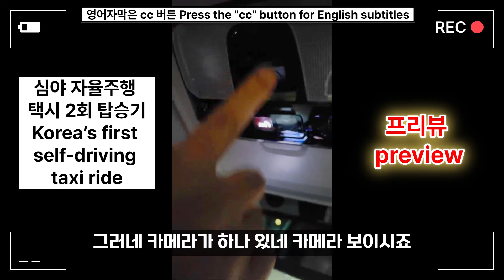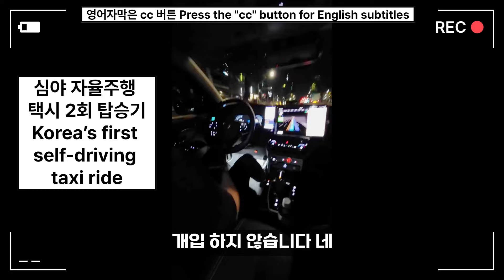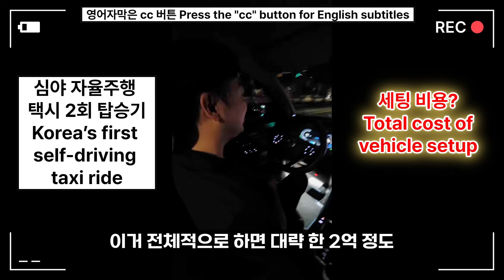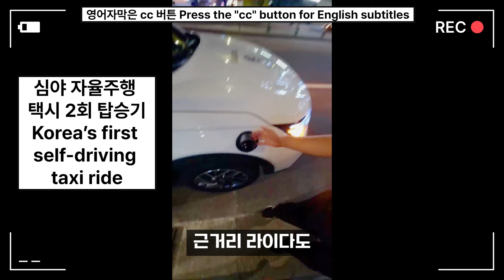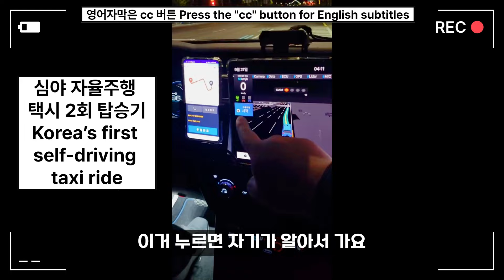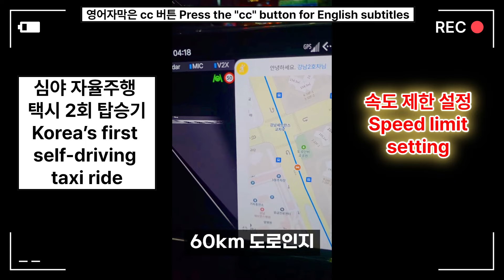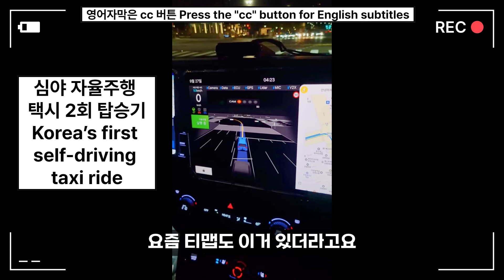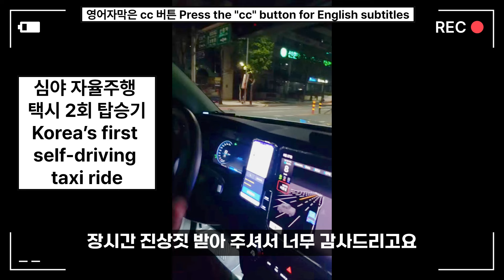[En] 장비가격만 2억원│유튜버 최초 자율주행택시 탑승기│YouTuber’s first self-driving taxi ride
제 채널은 국내 차량 리뷰, 개인택시 운영과 자동차 전반적인 관리 방법, 특히 LPG 차량 운행관리와 안전 운전 등 다양한 주제를 다루고 있습니다. 고맙습니다!

[타임라인]
00:00 프리뷰
02:35 자율주행택시 도착
03:01 1회차 주행
03:27 운전자 개입조건
04:38 골목길 주행
05:27 앞으로의 전망
06:14 라이다 개수
06:29 택시로 상용화 가능성
07:18 라이다 감지거리
07:51 승객 내린뒤 대기는 어떻게?
08:36 보험처리는?
09:02 세팅비용은?
09:30 돌발상황
10:41 대망의 트렁크
12:29 탑승소감
14:34 2회차 탑승
15:46 2회차는 앞자리 탑승
16:52 횡단보도도 척척
17:15 자율주행 금지구역
17:32 낮에 사고 안난다는 보장 있어요?
18:06 상용화까지는 얼마나 예상?
18:42 서울시 입장
19:16 루트 결정은?
20:18 규정준수
21:35 연봉
22:59 똑똑한 자율주행
25:40 미숙한 것들
26:35 실내 비상상황 대비
28:39 여러분의 의견 적극적으로 달아주세요

★★★★★같이 보면 좋을 영상들★★★★★

★[Eng/Kor Sub]전기차 최초 누적거리 30만km 돌파, EV6 배터리가 아직도 건강한 비결은? First electric vehicle to exceed 300,000 km

★[EV6 특집] 20만km 타고도 EV6 전기차 밧데리 이상 없나요?│대구 택시기사님 인터뷰│전기차 필수어플 3가지 소개

★택시 기사가 알려주는 (구) 쌍용 KGM 토레스 EVX 전기차 시승기 (1부)┃배터리 100만km 보증되는 전기차의 혁명┃LFP 배터리의 국내 게임체인저

★실제 택시기사가 몰아본 토레스 EVX 찐후기┃겨울철 480km 주행, 실화냐? (2편) ft. 실제주행, 실내, 그리고 총평

★현직 택시기사가 알려주는 '전기차'의 모든것 │전기차, 지금 살까? 말까??? │전기차, 시기상조인가요?

★[아이오닉6 특집] EV6 20만km 오너가 얘기하는 아이오닉6│아이오닉6 총평

★택시기사가 알려주는 스포티지 2.0 LPG 택시┃연비,가격,피로도,승차감,기능 ┃안보면 후회함

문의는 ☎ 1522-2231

저작물명 : chase 2(추격전 2)
저작(권)자 : 김종형 (저작물 11 건)